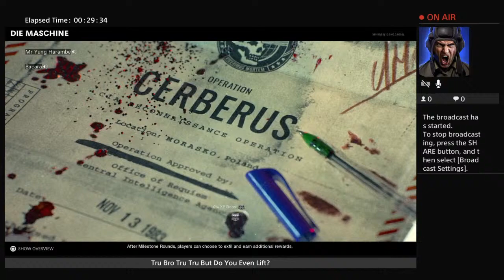K0M_AT_M3BRA's Live PS4 Broadcast